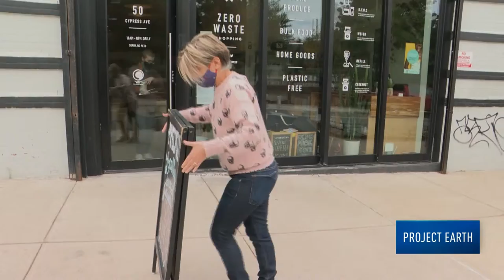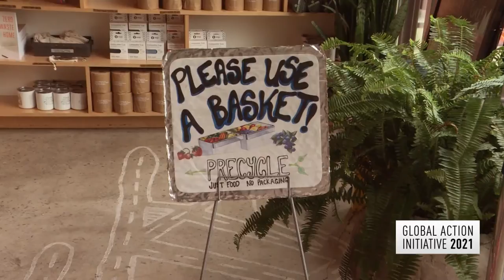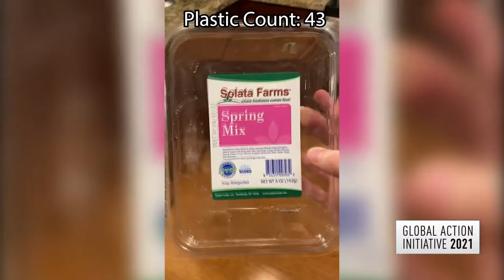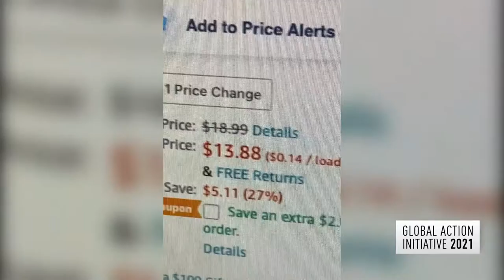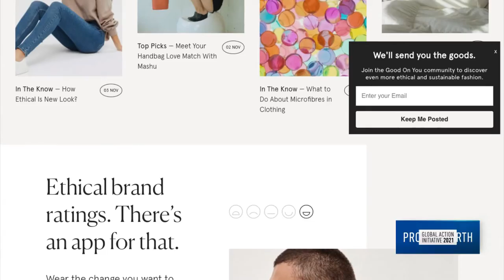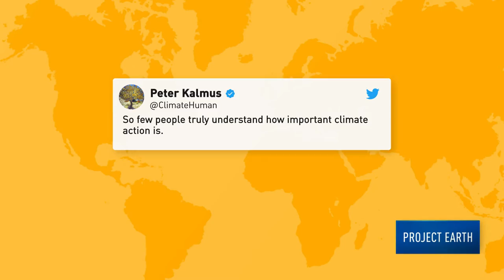Day 4-Full Episode: Global Action Initiative 2021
On Day 4 of CGTN America’s Global Action Initiative 2021, we spoke to everyday people who have adopted sustainable lifestyle and are now sharing their knowledge with others. This episode aims to showcase and explore how we, as global citizens, can reduce our carbon footprints in practical and affordable ways.